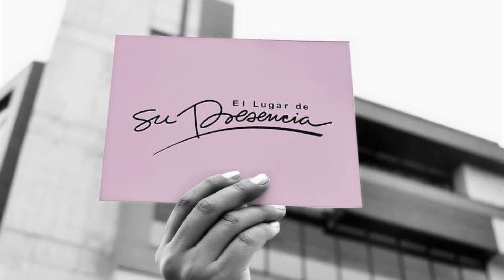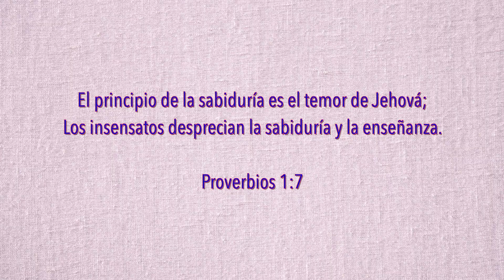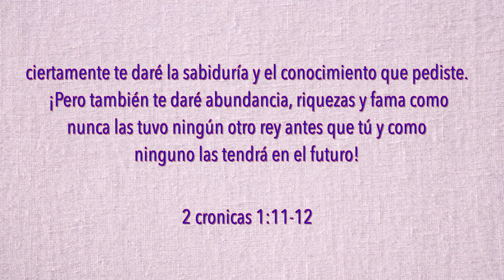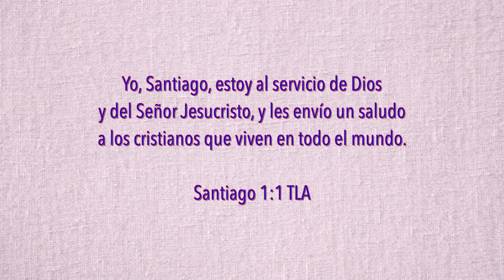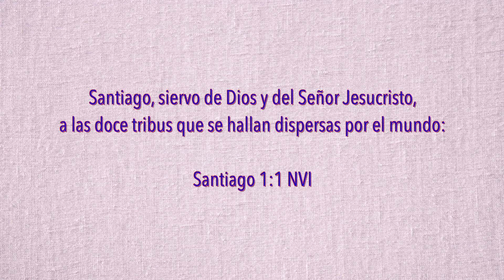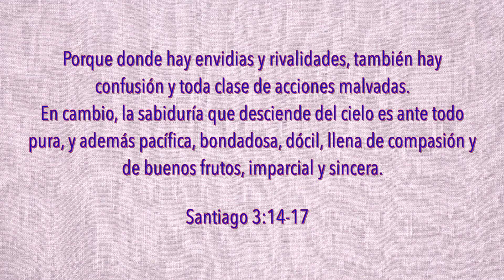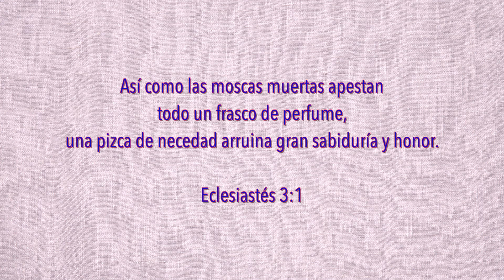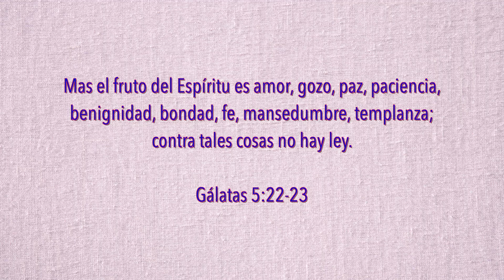Grupo de Conexión Edgar y Paty "Y tú; ¿Qué le pedirías a Dios hoy? ¡Pide Sabiduría!"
¡Hola a todos! Somos Edgar y Paty y queremos invitarle a que se suscriba a nuestro canal, aquí encontrará contenidos de mucho interés para el crecimiento y fortalecimiento de su fe y su relación con Dios.

Puede compartir este video con sus contactos y entre todos haremos que el Reino de los Cielos siga avanzando contra viento y marea.

Bendiciones.